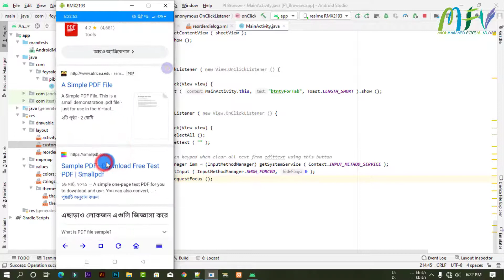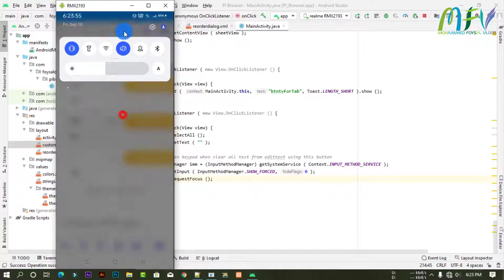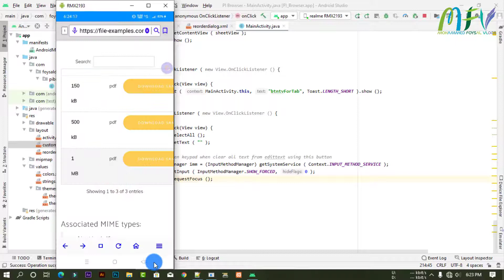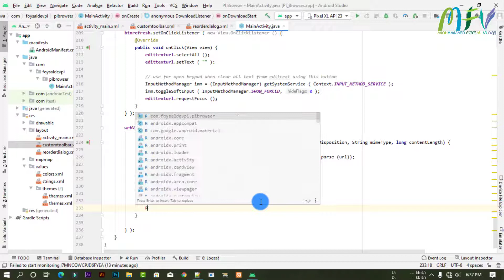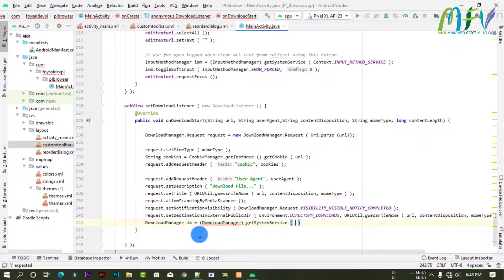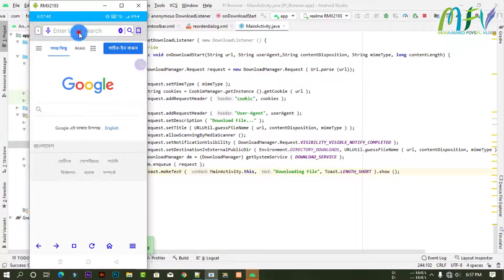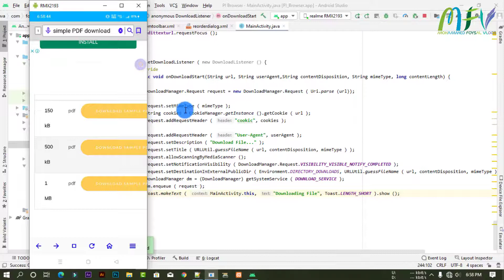Android Browser - WebView - Complete Tutorial Series Part 07 - Download files using DownloadListener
Download files with Progress Bar Download files from URL  Download files.

How to Enable Download Button in Web View Android App ANDROID STUDIO Webview Free.

Add download in WebView_Enable_download in webview_Bin file download problem solved_Android Studio.

Add download in WebView_Enable download in webview_Bin file download problem solved_Android Studio bangla

How to Enable Download Button
in Web View Android App
ANDROID STUDIO Webview Free.

ANDROID STUDIO Webview Free in Bangla.

how to make Downloader Option continue android studio.
how to make Downloader Option continue android studio in bangla.

how to make Downloader Option continue android studio 2021.

Browser progressbar webview back , forward button, stop button, home button, create with android studio.

Browser progress bar webview back button, forward button, stop button, home button, create with android studio in bangla.

How to add progress bar in browser ?
how to add back button in browser?
how to add forward button in browser?
how to add refresh button in browser?
how to add stop button in browser?
how to add home button in browser?
how to add bottom sheet button in browser?

how to add WebView in browser?
Android studio browser A to Z complete tutorial series.
internet A to Z browser series.
Android Internet browser A to Z tutorial series.

browser A to Z tutorial series.
Android Internet browser tutorial.

internet browser toolbar Customize with Android studio.

Add the tab button of the browser toolbar.
add microphone button of the browser toolbar.
Add the search button to the browser toolbar.
add the microphone button to the browser toolbar.

Android browser custom toolbar A to Z tutorial.
browser custom toolbar Bangla tutorial.
how to add browser custom toolbar Bangla tutorial.